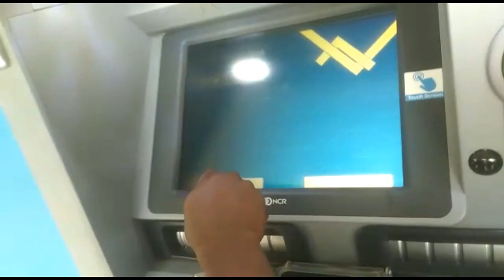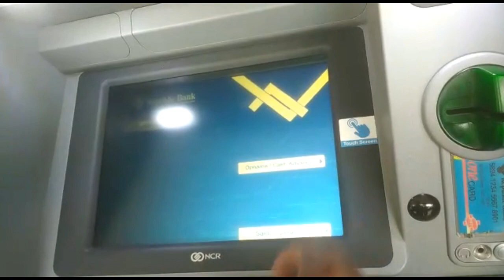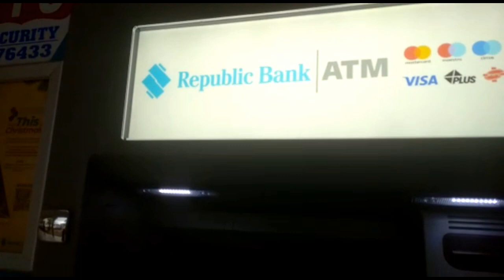Can you use your Payoneer Mastercard in Suriname (ATM machine)?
In deze  video laat ik zien wat het resultaat is bij het gebruiken van jou Payoneer Mastercard bij een Surinaamse ATM machine. Krijg je Valuta of krijg je SRD.

en bestel ook jou Payoneer Mastercard.